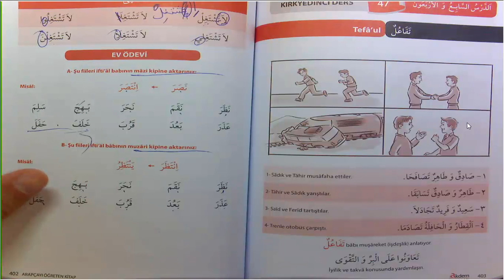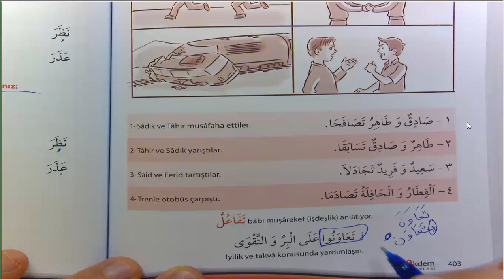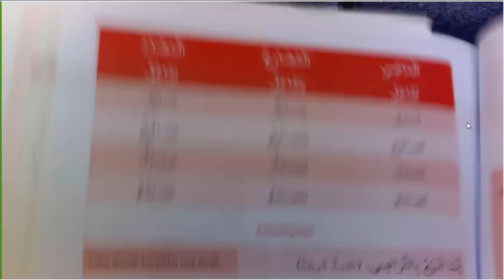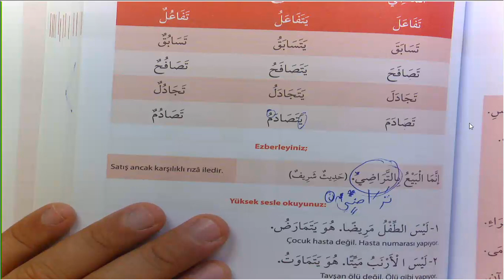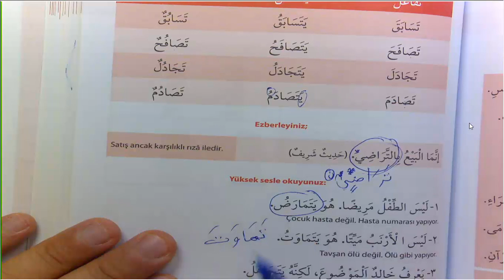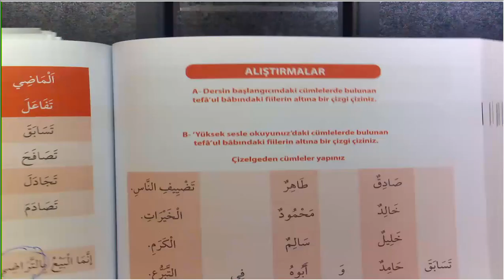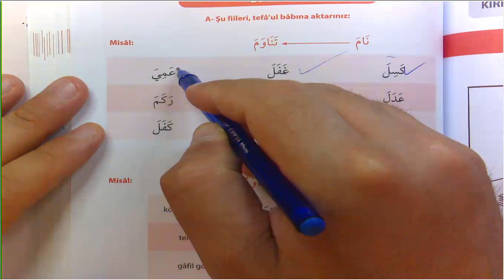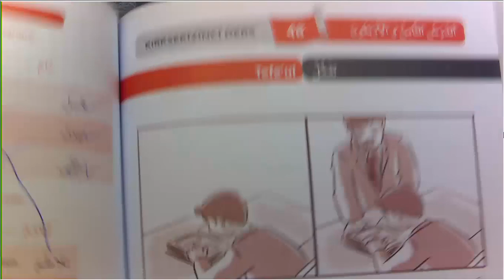Arapçayı Öğreten Kitap 105 Ders 407 413 Tefâul Babı Tamamı